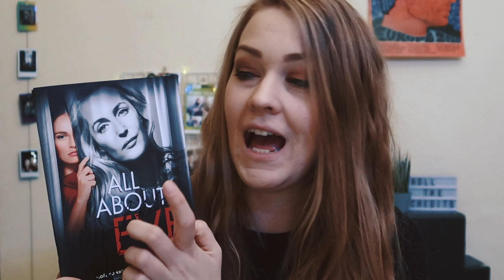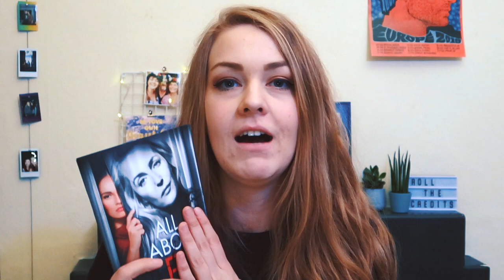ALL ABOUT EVE REVIEW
A review of Ivo Van Hove's adaption of All About Eve starring Gillian Anderson and Lily James.